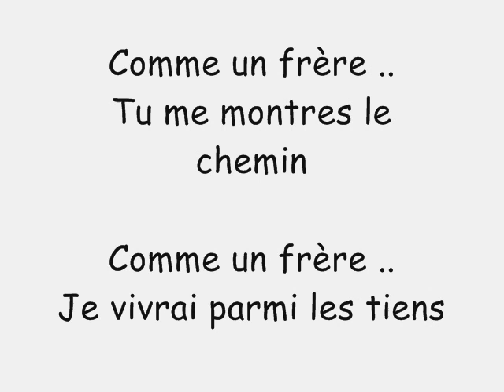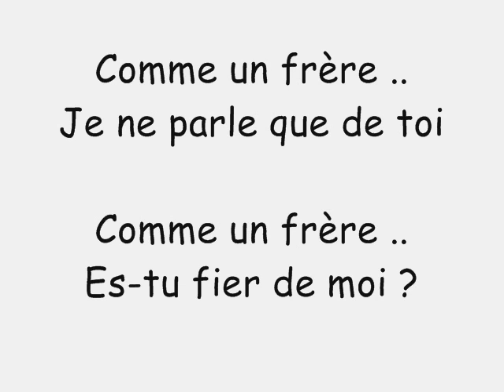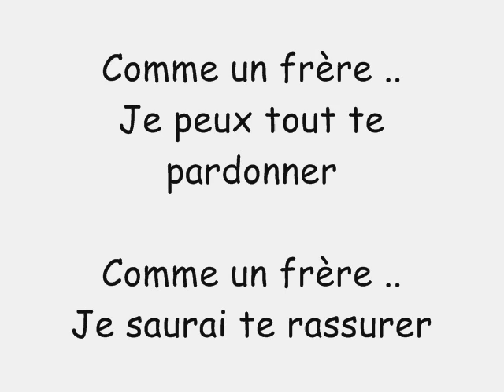Comme Un Frère - Pierrick & Nicolas Lilliu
Ptite vidéo pour michel